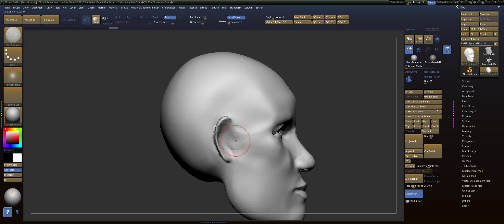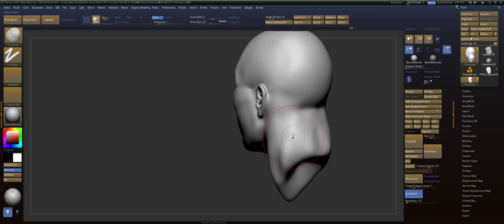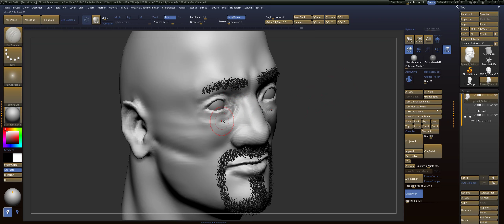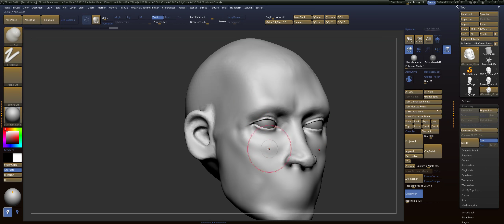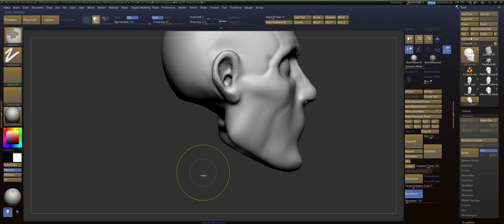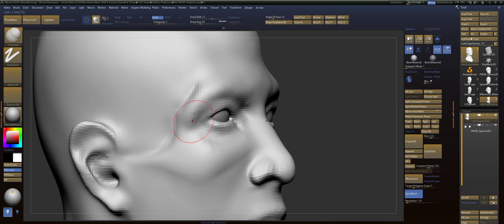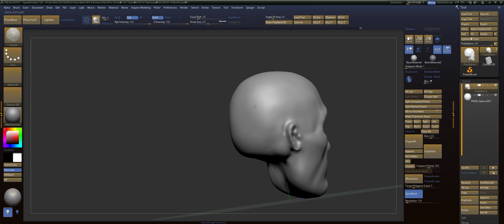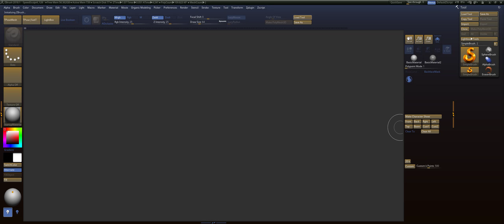Speed Sculpt Critiques #4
In this video, we go over the skull, masseter, orbits of the eye and proportions.

As always, let me know what you thought in the comments and what you would like to see in the future.